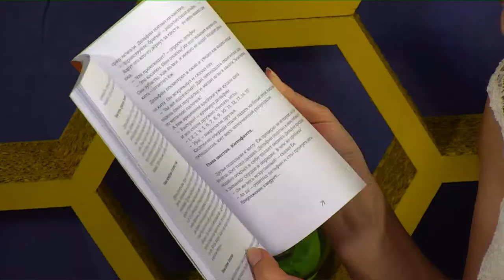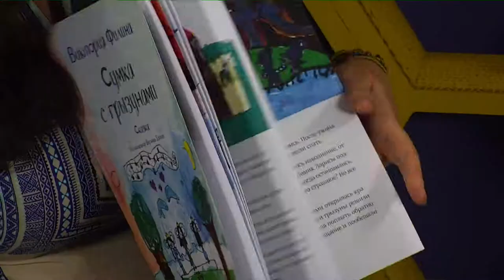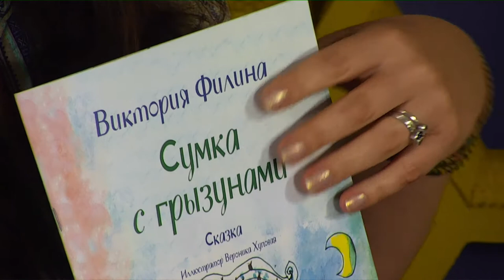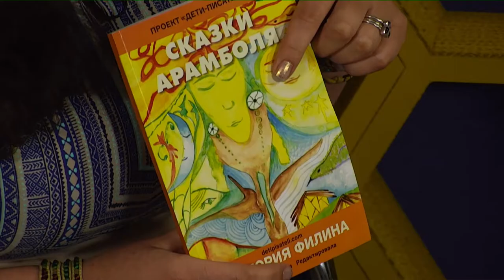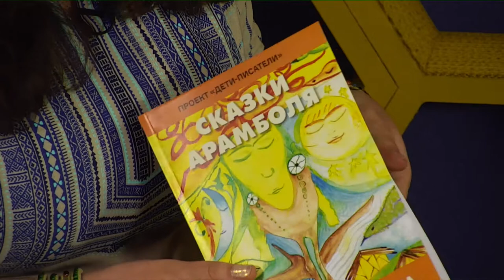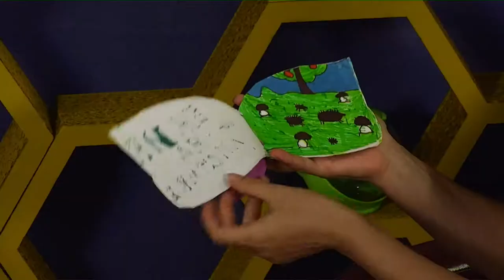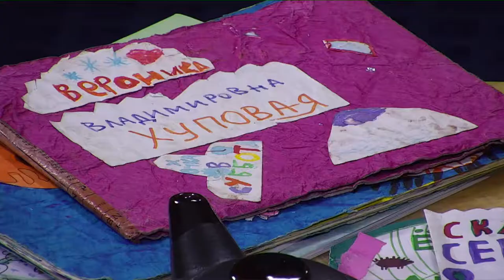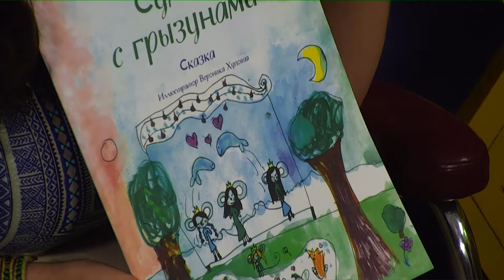Вікторія Філіна у програмі "Фреш" з Юлією Сиротою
Ця казка полюбилася дітям з багатьох країн світу. Вони захоплювались цікавими історіями і незвичними персонажами.
Тепер вони зможуть перевтілитись у будь-якого казкового героя.
Як зробити з казки спектакль і текстову гру - знає Вікторія Філіна - авторка проекту.